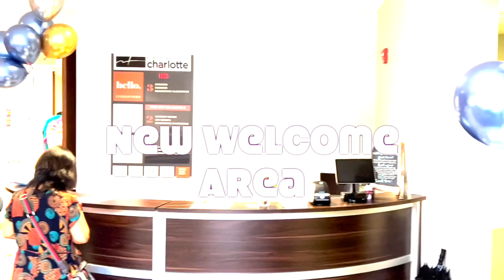2022 Back to School